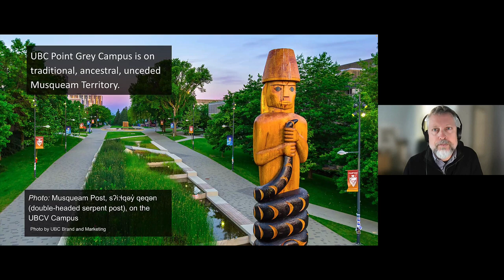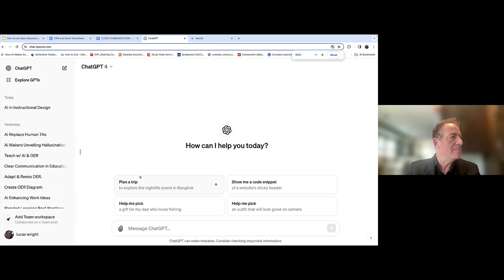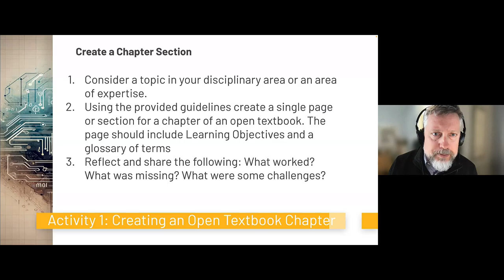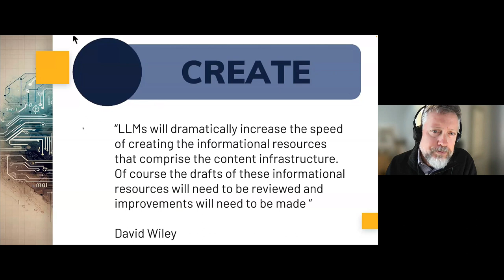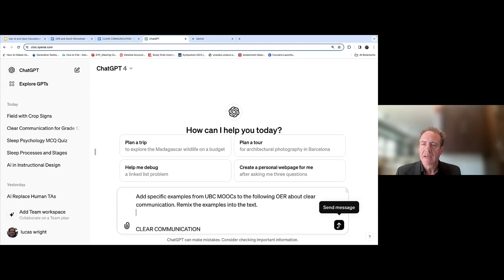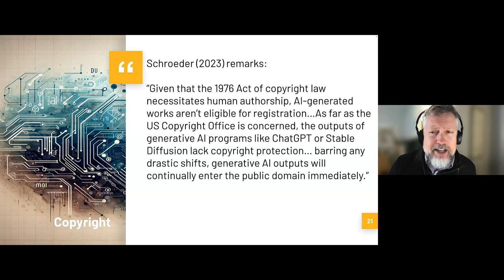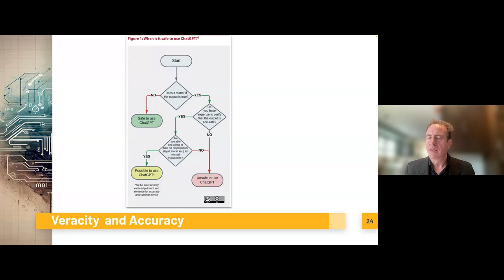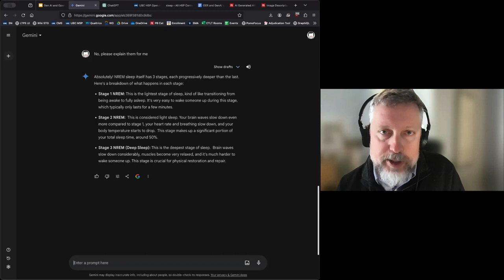Gen AI and Open Educational Resources in Teaching and Learning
Join us for an interactive online workshop where we will explore the challenges, contradictions, and opportunities at the intersection of Artificial Intelligence (AI) and Open Educational Resources (OER).

In this session we will discuss the potential of AI in generating dynamic content, including interactive textbooks, and its potential in developing open educational resources and practices. We will also engage in discussions about the legal and ethical considerations of both AI and open education including copyright, privacy, and open licensing. In this workshop we’ll dive into practical exercises, including the co-creation of a textbook chapter, demonstrating the real-world application of AI in OER.